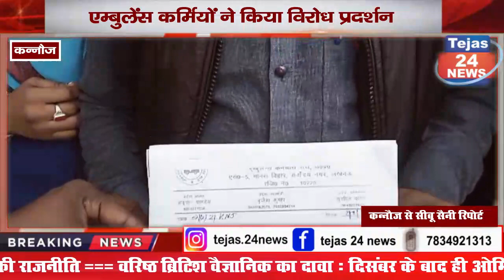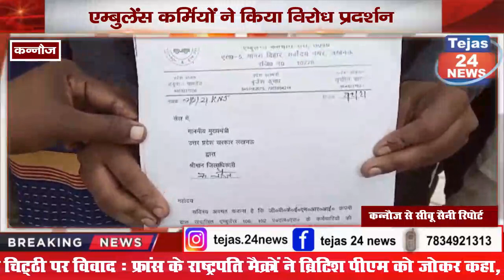एम्बुलेंस कर्मियों ने किया विरोध प्रदर्शन